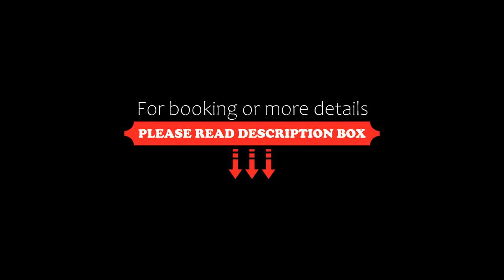Hotel Wing International Select Kumamoto, Kumamoto, Japan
About Property:
Situated in Kumamoto, 1.5 km from Kumamoto Castle, Hotel Wing International Select Kumamoto features air-conditioned accommodation and a spa and wellness centre. Among the facilities of this property are a restaurant, a 24-hour front desk and luggage storage space, along with free WiFi throughout the property. Suizenji Park is 3.2 km from the hotel and Egao Kenko Stadium Kumamoto is 11 km away.
At the hotel, rooms come with a desk, a flat-scr...
Property Type: Hotel
Address: 860-0844 Kumamoto, Kumamoto, Chuo-ku Suidocho 2-13, Japan
Searching For
1. Hotel Wing International Select Kumamoto - Kumamoto - Japan
2. Hotel Wing International Select Kumamoto - Kumamoto - Japan Address
3. Hotel Wing International Select Kumamoto - Kumamoto - Japan Rooms
4. Hotel Wing International Select Kumamoto - Kumamoto - Japan Amenities
5. Hotel Wing International Select Kumamoto - Kumamoto - Japan Offers and Deals
Audio Credit:
Track Title: Reasons To Hope
Artist: Reed Mathis